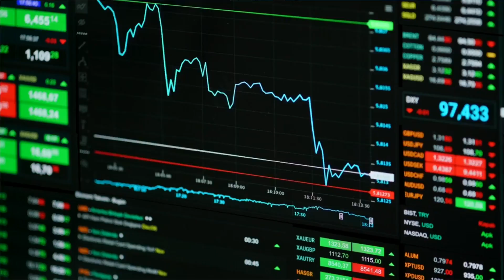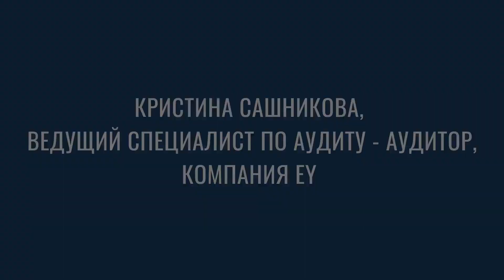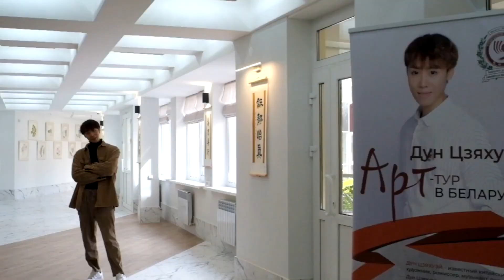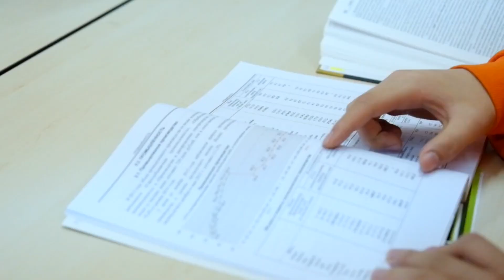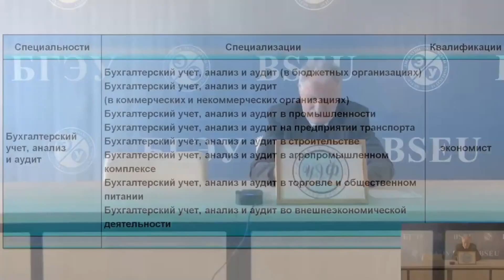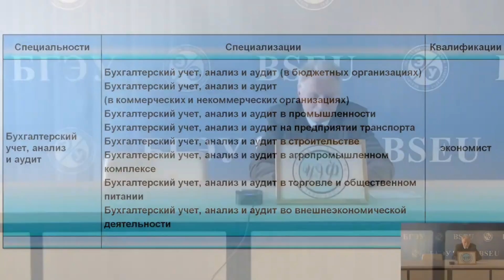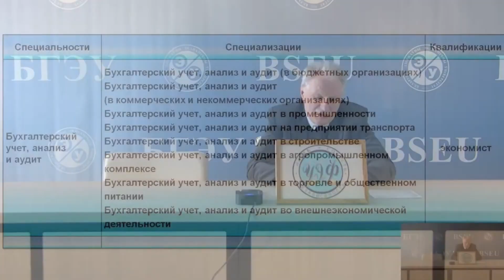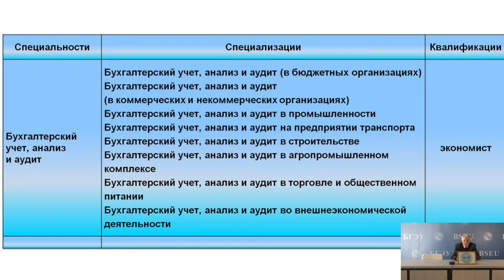Учетно-экономический факультет. День открытых дверей